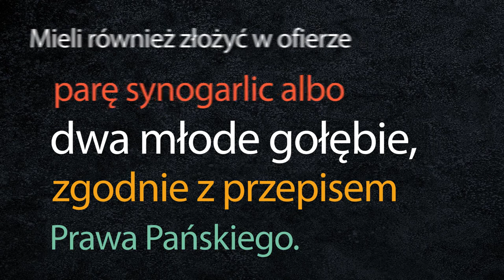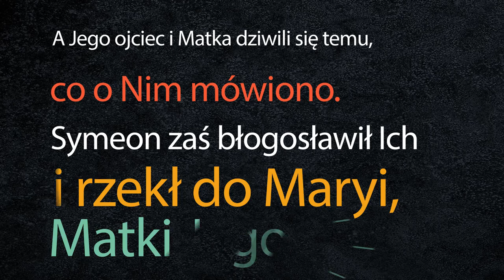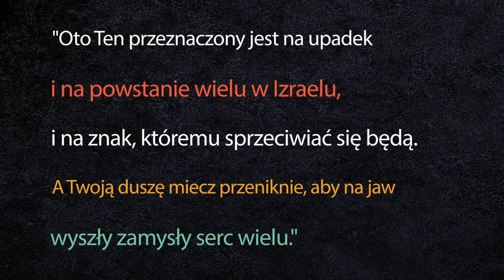[#11] Jak rozpoznać Boga? Ofiarowanie w świątyni. Łk 2; 22-38 s. Judyta Pudełko, o. Piotr Kropisz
Ofiarowanie Jezusa to niekoniecznie ofiarowanie Jezusa. Symeon i Anna widzą coś czego inni zobaczyć nie są w stanie. Jak im się to udaje?